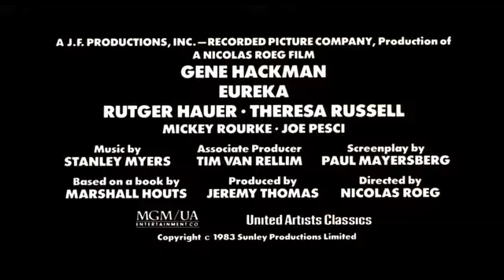Eureka (1983) - Official Trailer